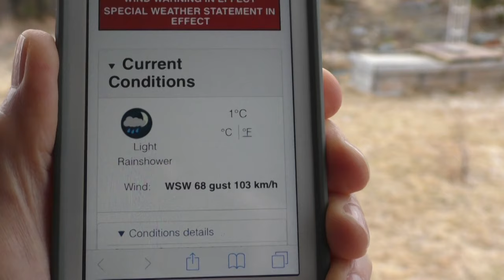Savonius Horizontal Axis Wind Turbine (SHAWT) in high winds today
The Savonius horizontal axis wind turbine (SHAWT) getting a good workout this morning. Winds at nearby airport over 100 km/h (60 mp/h). A good size tree was blown down about 60 feet from the turbine. This is an experimental Savonius turbine with the goal of testing the effectiveness of the "power plate" in controlling rotor speed (and thereby preventing self destruction in high winds).